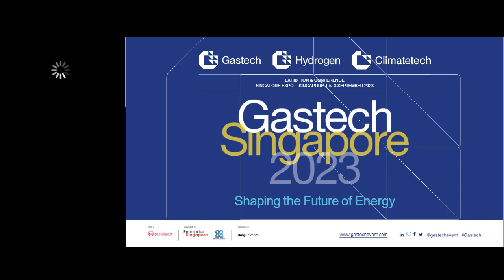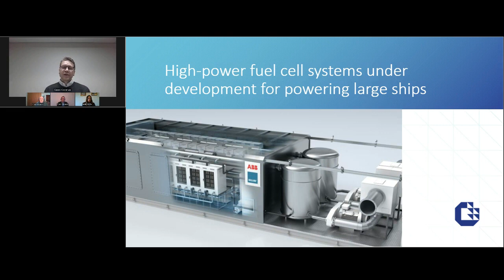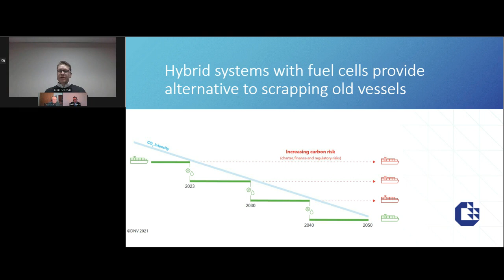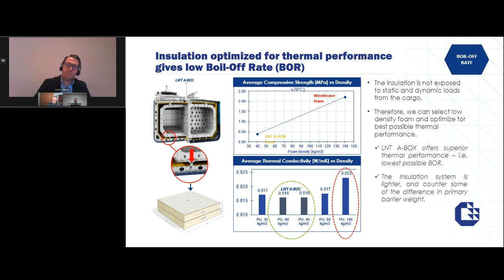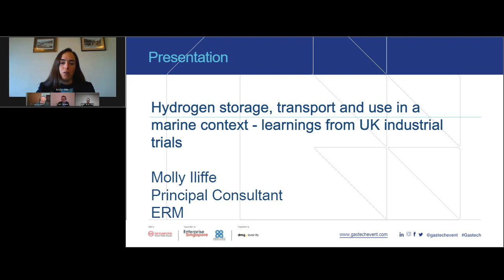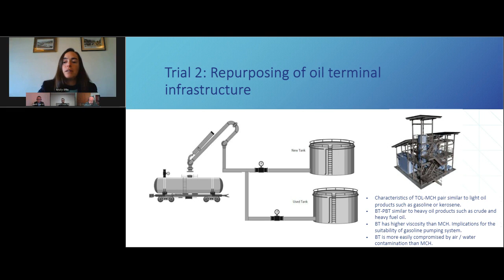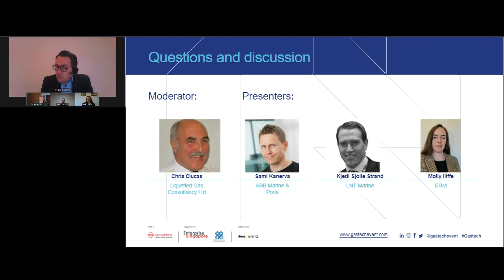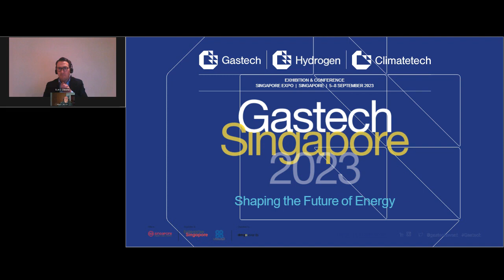Shipping in a lower carbon world webinar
Industry experts from ABB Marine & Ports, LNT Marine, and ERM Liquefied Gas Consultancy Ltd discussed what climate imperatives will mean for the maritime industry's future operations.